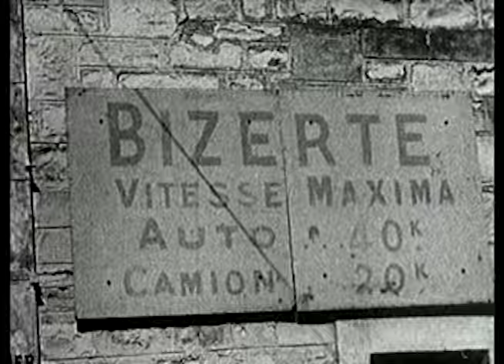Autobiography of a Jeep in WWII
Jeep is a brand of American automobiles that is a division of FCA US LLC (formerly Chrysler Group, LLC), a wholly owned subsidiary of Fiat Chrysler Automobiles.[2][3] The former Chrysler Corporation acquired the Jeep brand, along with the remaining assets of its owner American Motors, in 1987. The division is headquartered in Toledo, Ohio. Jeep's current product range consists solely of sport utility vehicles and off-road vehicles, but has also included pickup trucks in the past.

The original Jeep was the prototype Bantam BRC. Willys MB Jeeps went into production in 1941[1] specifically for the military, arguably making them the oldest four-wheel drive mass-production vehicles now known as SUVs.[4] The Jeep became the primary light 4-wheel-drive vehicle of the United States Army and the Allies during World War II, as well as the postwar period. The term became common worldwide in the wake of the war. Doug Stewart notes:[5]

    The spartan, cramped, and unstintingly functional jeep became the ubiquitous World War II four-wheeled personification of Yankee ingenuity and cocky, can-do determination.

The first civilian models were produced in 1945.[6] It inspired a number of other light utility vehicles, such as the Land Rover.[7][8] Many Jeep variants serving similar military and civilian roles have since been designed in other nations.

This lighthearted review of its early history shows the affection GIs had for the Jeep.  Something that remains today with consumers all over the world.